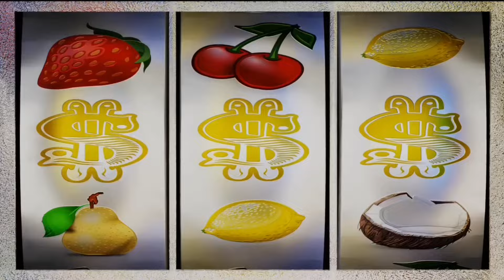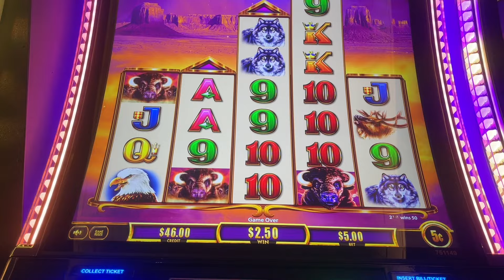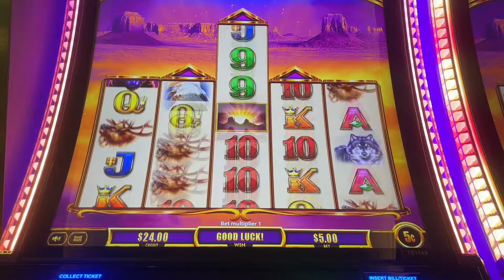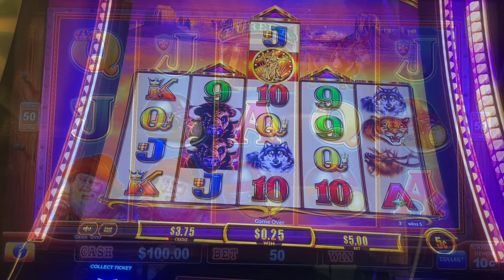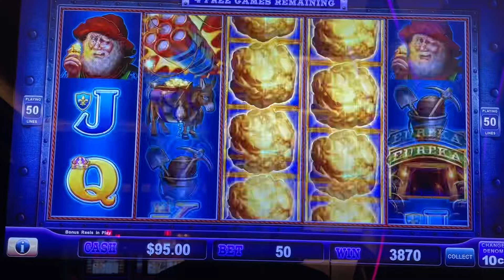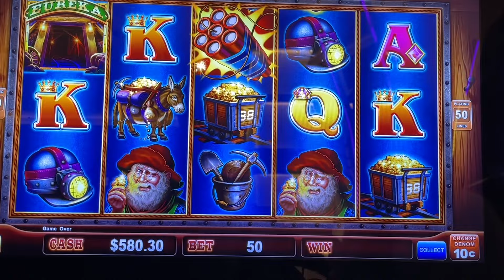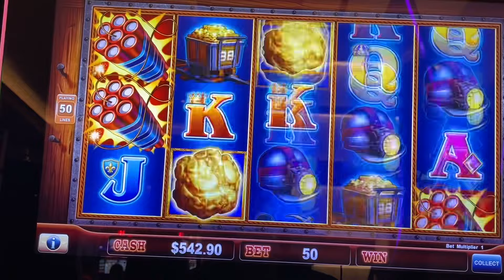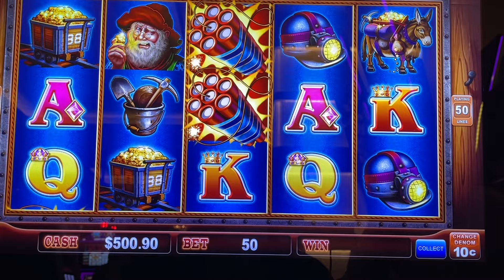My BEST Bonus In Weeks! Eureka Blast At Yaamava Casino!